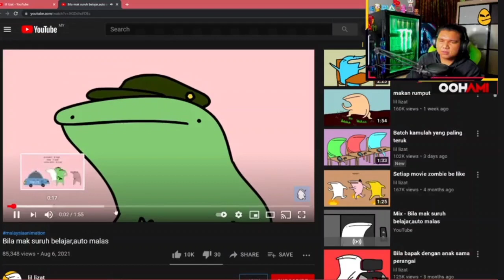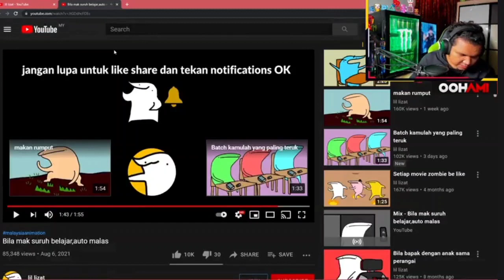Oohami react to Lil lizat ( Part 6 )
Enjoy wacthing

 (┛◉Д◉)┛彡┻━┻

Thanks yuo for wacthing